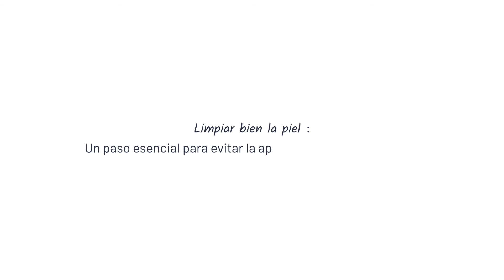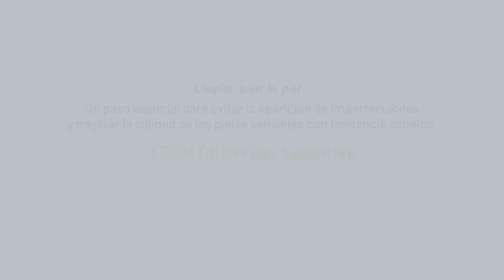Teen Derm Gel Sensitive: Rutina de aplicación | ISISPHARMA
Reduce las imperfecciones respetando la piel sensible con Teen Derm Gel Sensitive.

Conoce mas acerca de nosotros presionando en el link de abajo👇🏼💙

🛍Conoce nuestra nueva Tienda Online ¡Envios a toda Guatemala! 👇🏼